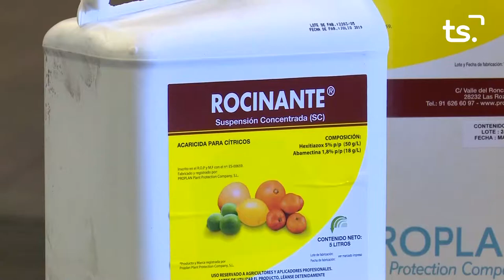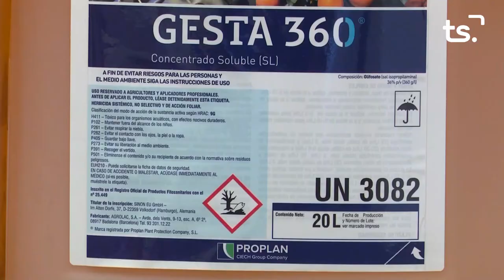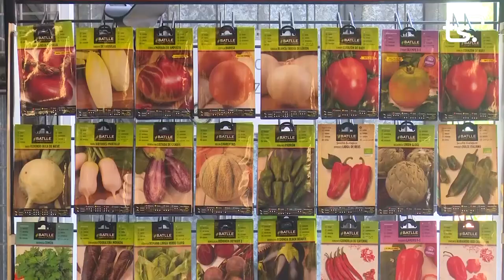MAGAZIN TS DIMARTS-CDR LA SAFOR - 2022-09-27